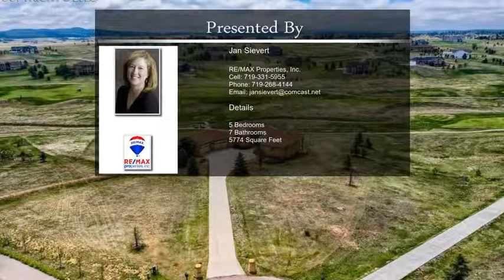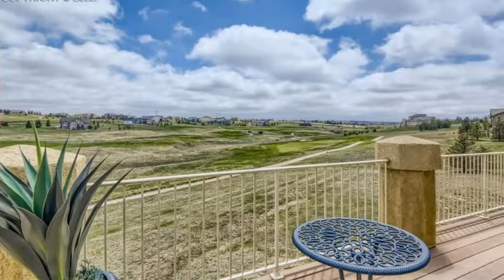1853 Penny Royal Court Monument CO 80132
1853 Penny Royal Court  Monument CO 80132

Stunning executive home with direct Pikes Peak view on the King's Deer championship golf course.  Your ultimate dream home is situated on 2.5 acres at the end of a quiet cul-de-sac with rolling hills & panoramic views within a friendly neighborhood & space to enjoy the Colorado lifestyle.  You are greeted by a beautiful vaulted entry/living room with windows framing views of golf course & mountains.  The gourmet kitchen with hearth room & breakfast area is perfect for entertaining.  The kitchen is a chef's dream with KitchenAid & Bosch appliances, gas range, warming drawer, & plenty of space in the cherry cabinets.  The butler's pantry & the dedicated kitchen pantry offers space for mixing cocktails & storage of all the entertainment gadgets.  Walk out to the composite deck & watch the golfing on the 15th tee box & green with Pikes Peak in the background.  The main level master suite boasts a 3-sided fireplace, sitting area with walkout to private covered deck, & en-suite 5-piece bathroom that is pure luxury.  True main level living can be achieved with the private office, secondary bedroom and bath, and spacious laundry room included.  Step down to the lower level using the modern inspired stairwell banister to the family room complete with wetbar, separate seating & game areas, & theater room.  Each of the three spacious bedroom has it's own walk-in closet, en-suite bathroom, & windows with views of golf course, Pikes Peak or both!  Two of the lower level bedrms have the space & amenities to be a 2nd master.  Extras in the basement include  2nd laundry room, storage & mechanical room with extras such as whole house water filtration & UV purification, exterior camera monitoring.  Even more space in oversized 4-car garage with door to the large wrought iron fenced dog run for all your fluffy friends' protection.  This house is complete with dual furnaces & AC, dual water heaters, central vacuum, radon system, composite decks, 4 fireplaces, extra water rights & MORE!